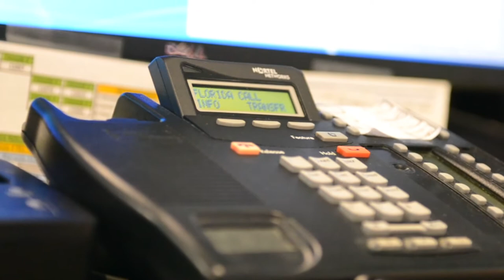National Public Safety Telecommunicators Week - Karen Prater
A shooting in Walton County sparks an urgent response to a home miles from the nearest town. Walton County Sheriff's Office Dispatcher Karen Prater goes to work to calm the victim and get help to their location.